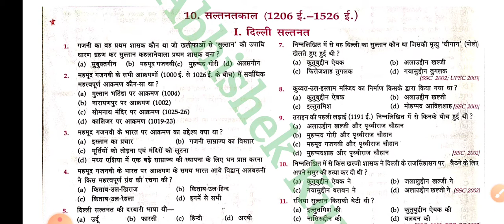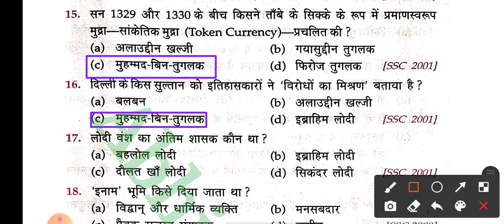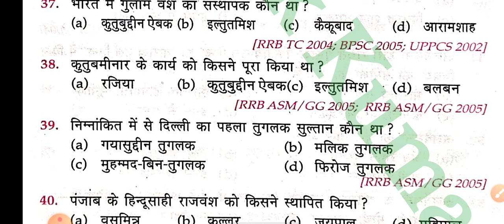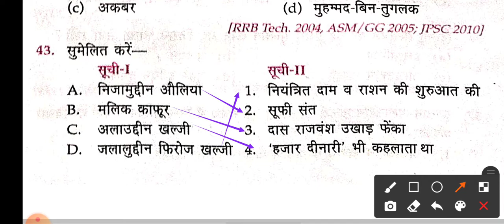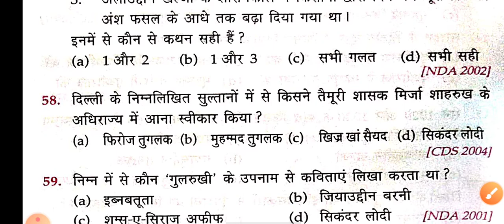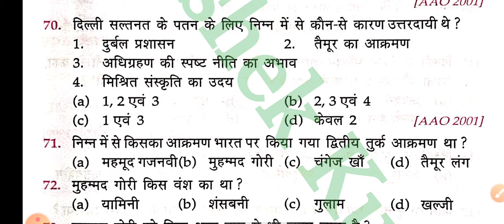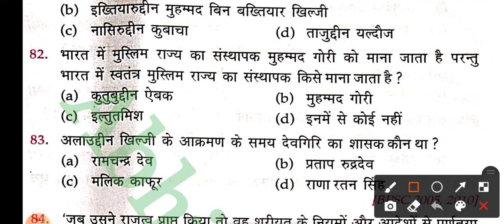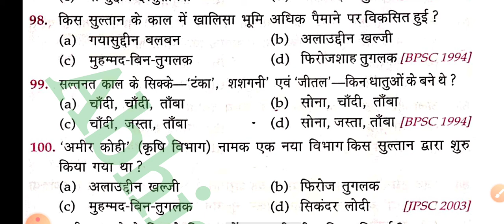Lucent's objective History. Ex-10(I), सल्तनत काल (1206ईo-1526ईo), (दिल्ली सल्तनत) SSC/BPSC/RAILWAY#6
BA with Abhishek

Lucent_objective History Ex-1. Harappa_civilization (हड़प्पा सभ्यता 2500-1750BC.) by Abhishek_Sir